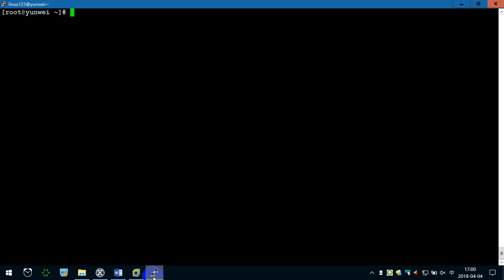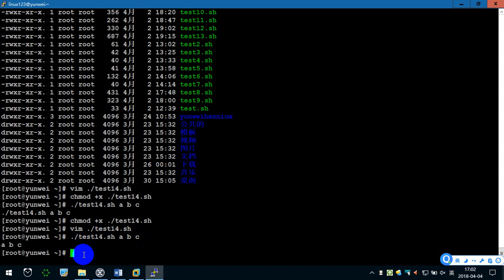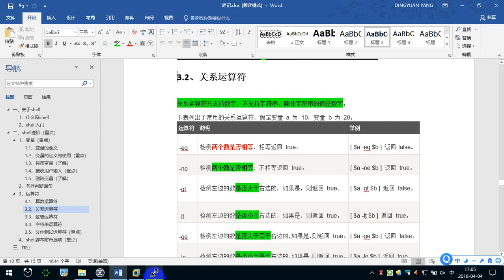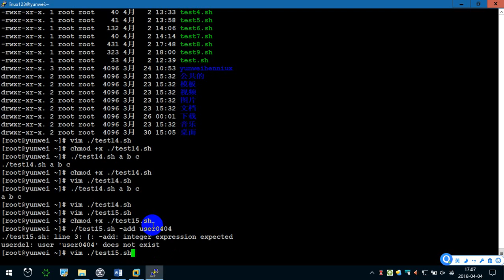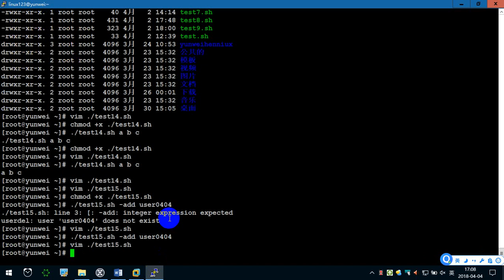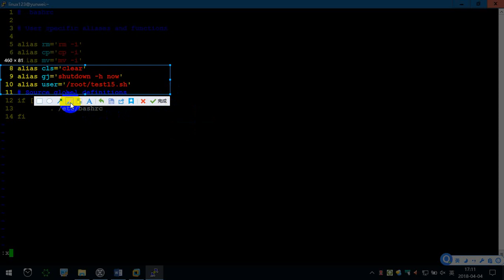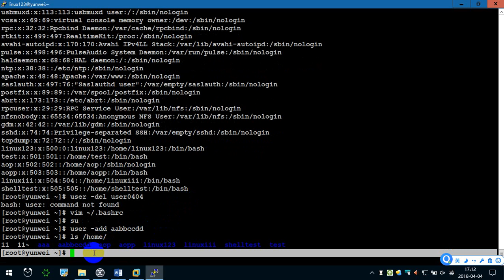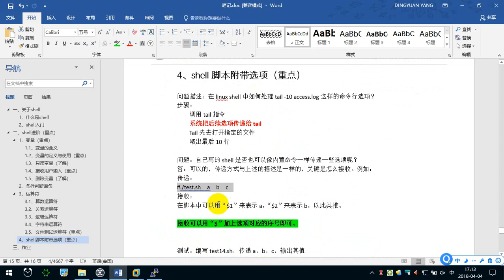9.11 附带参数 —— Linux教程 命令指令 运维 服务器 项目上线 CentOS 从入门到精通